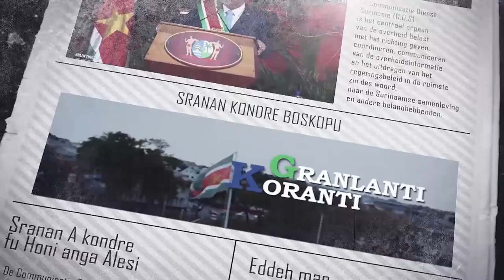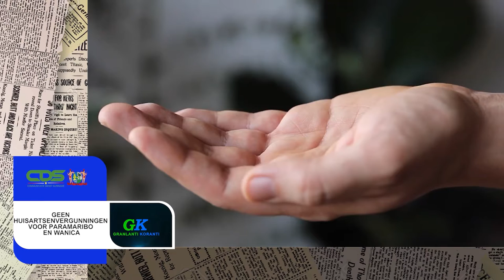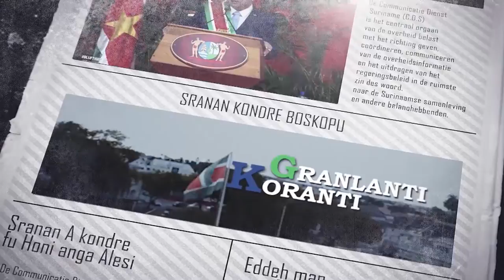𝔾ℝ𝔸ℕ𝕃𝔸ℕ𝕋𝕀 𝕂𝕆ℝ𝔸ℕ𝕋𝕀 (SARAMACCAANS) DD 02 NOVEMBER 2021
De onderwerpen in deze aflevering zijn:
- Wereld klimaattop van eminent belang om gevolgen klimaatverandering te mitigeren.
- Geen huisartsvergunningen voor Paramaribo en Wanica
- MinOWC start avondopleiding HAVO en VWO in Lelydorp